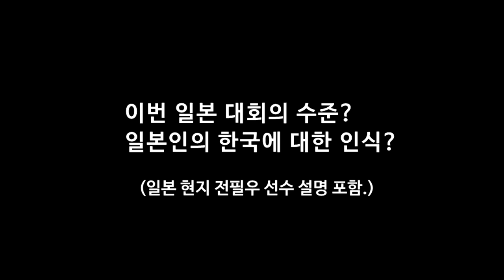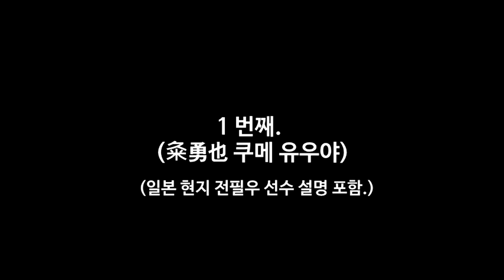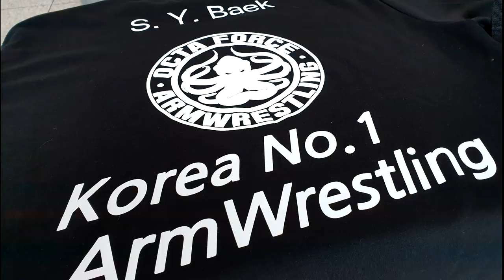일본에서 태극기 걸고 한국 팔씨름을 외치다.